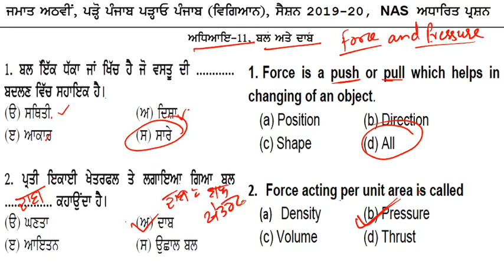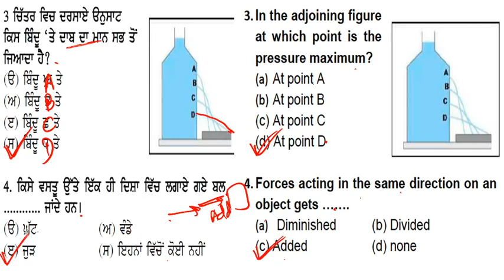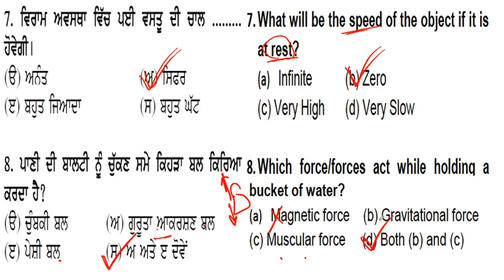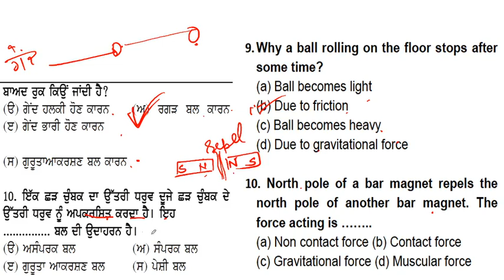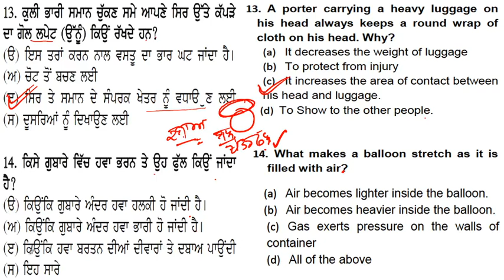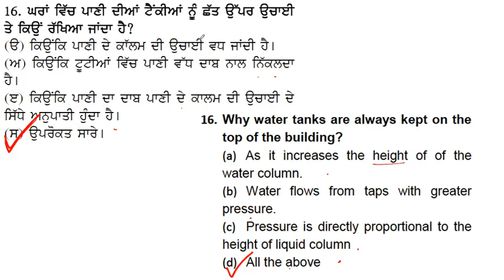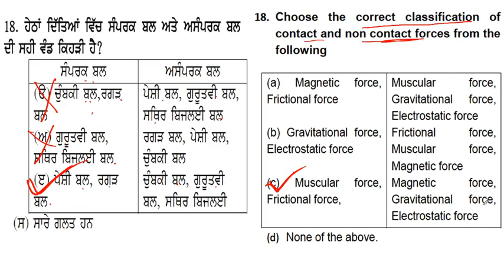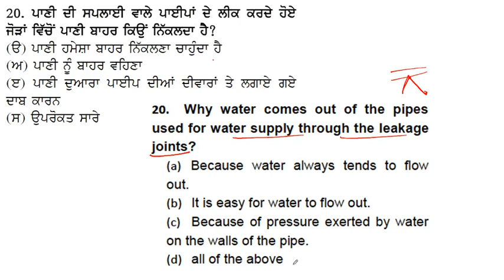8th CLASS SCIENCE ll Chapter - 11 Force and Pressure ll NMMS EXAM PREPARATION II Important MCQs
ਪਿਆਰੇ ਵਿਦਿਆਰਥੀਓਂ ਜਿਵੇਂ ਕੀ ਤੂਹਾਨੂੰ ਸਭ ਨੂੰ ਪਤਾ ਹੈ ਕਿ NMMS ਦਾ ਪੇਪਰ 8ਵੀਂ ਜਮਾਤ ਦਾ ਹੋਣ ਜਾ ਰਿਹਾ ਹੈ । ਇਸ ਦੀ ਤਿਆਰੀ ਲਈ ਦਿੱਤਾ ਗਿਆ watsapp group ਨੂੰ ਜੁਆਇਨ ਕਰੋਂ।
ਅਤੇ ਵੱਧ ਤੋਂ ਵੱਧ ਫਾਇਦਾ ਲਵੋਂ । ਇਸ group ਵਿੱਚ ਅਸੀਂ videos lectures ਅਤੇ study material ਦੀ ਮਦਦ ਨਾਲ ਤੁਹਾਡੀ ਤਿਆਰੀ ਕਰਵਾਵਾ ਗੇ।

NMMS Exam Preparation:- Important videos